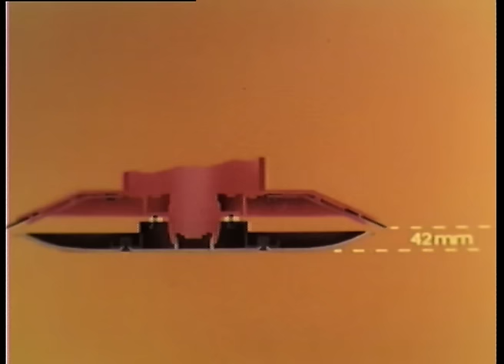Heuernte mit Fahr (1970)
The footage describes the main features of some Fahr equipments.